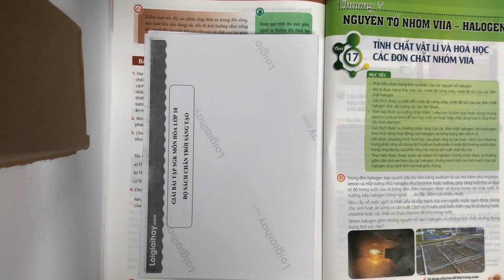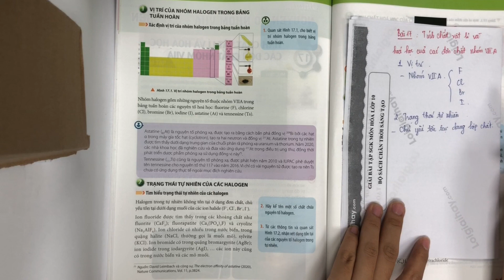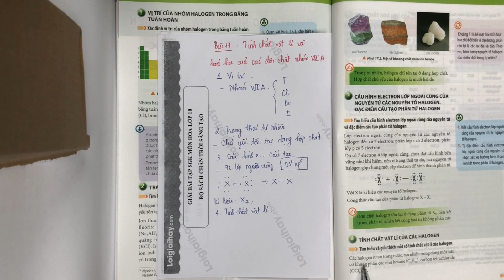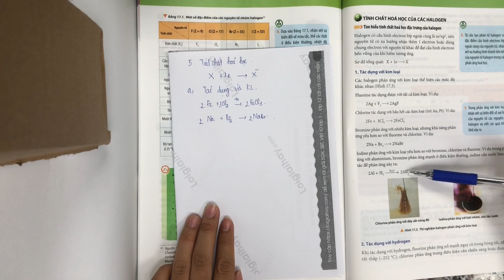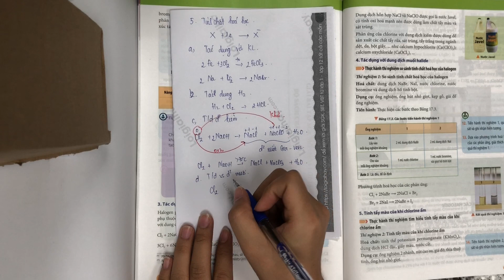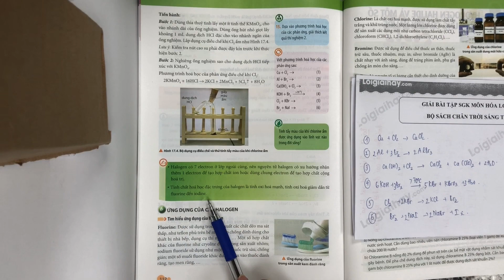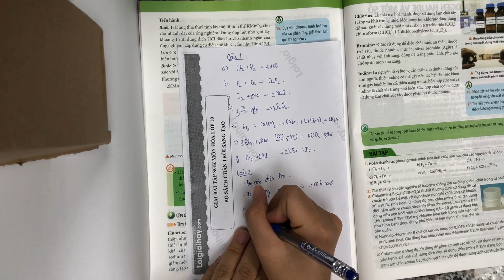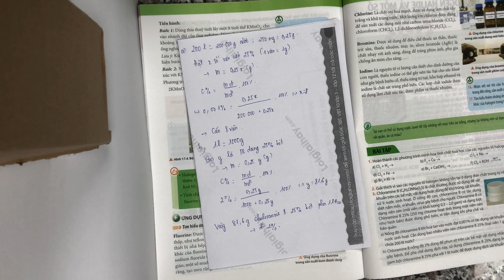Bài 17. Tính chất vật lí và hóa học các đơn chất nhóm VIIA trang 105, 106 Hóa 10 Chân trời sáng tạo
"Bài 17. Tính chất vật lí và hóa học các đơn chất nhóm VIIA trang 105, 106, 107, 108, 109, 110, 111, 112, 113 Hóa 10 Chân trời sáng tạo với lời giải chi tiết, ngắn gọn nhất sẽ giúp các em nắm bắt các kiến thức cơ bản và nâng cao một cách nhanh nhất Xem chi tiết lời giải tại đây Trong đèn halogen, bao quanh dây tóc làm bằng wolfram là các khí hiếm như krypton, xenon và một lượng nhỏ halogen như bromine hoặc iodine
1. Quan sát Hình 17.1, cho biết vị trí nhóm halogen trong bảng tuần hoàn